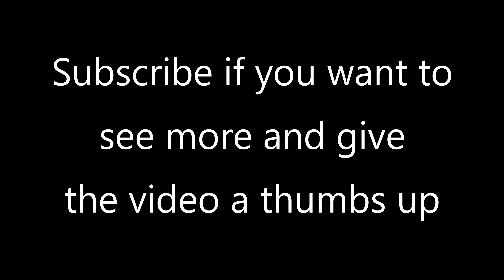Drone flight over the Syöte National Park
This footage is from September 2021. You can already see the start of autumn in the trees. It shows why Finland is a beautiful destination, that is definitely worth a visit. Especially the National parks are really beautiful for hiking in the summer and cross country skiing in the winter.